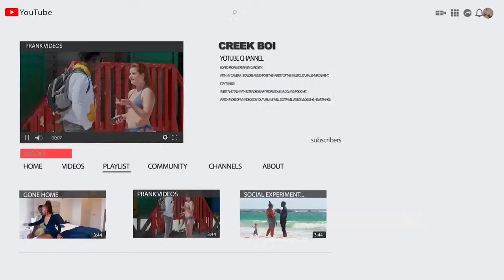She Wants To TOUCH The Big MONSTER In ME - LOYALTY TEST- ||CREEK BOI QUEST (DAY 8)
In this social experiment I have decided to challenge myself in the next 30 days to speak with 60 ladies I don't know anything about them

I took it upon myself to educate young men on how to start a conversation with a random lady they pick interested in

So I will be going around the city of Pretoria, South Africa in the next 30 days to talk to random ladies in the city

My target 🎯 is to at last speak to speak to 60 women in 30 days

The win and the rejections will all be documented

Making a video takes alot of money, traveling around cities creating content can only be possible because of you.  you  are my producer and sponsors